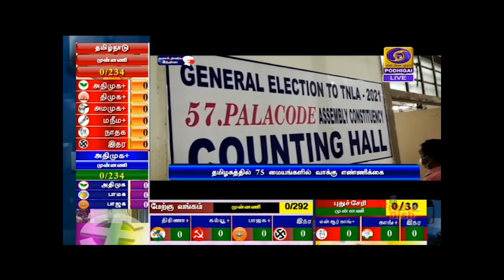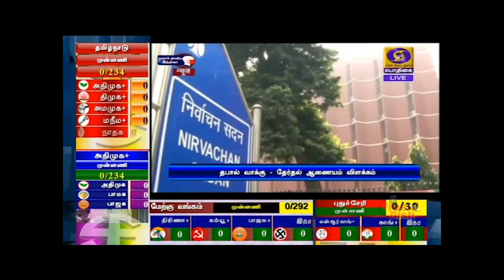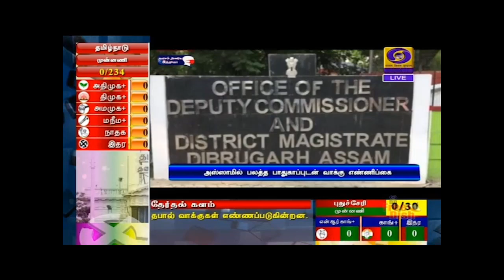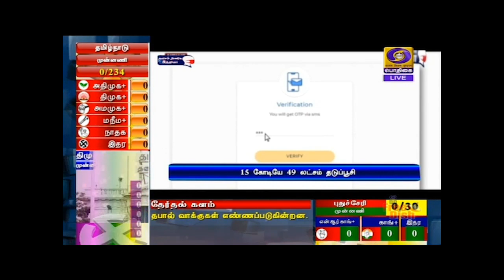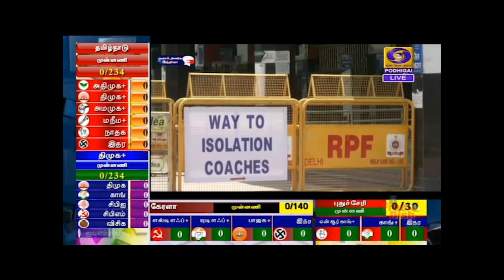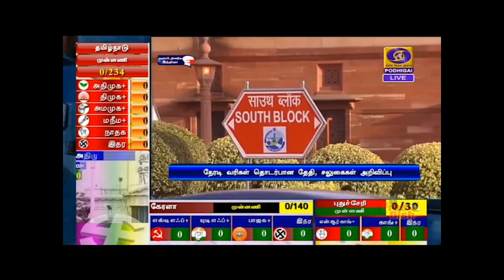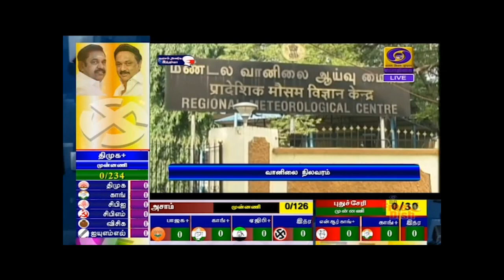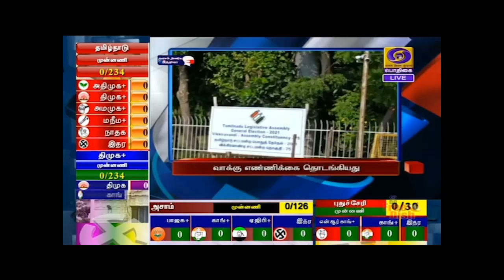பொதிகை காலை 8.00 மணி செய்திகள் [02.05.2021]